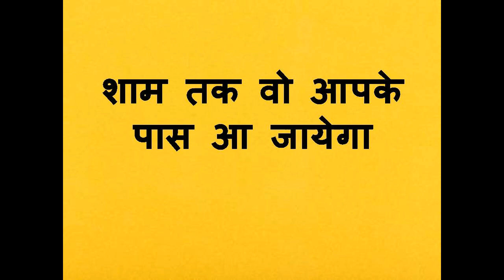फोटो को देखकर यह बोल दो कितनी भी दूर हो दौड़ा आएगा वही के वही आ जाएगी